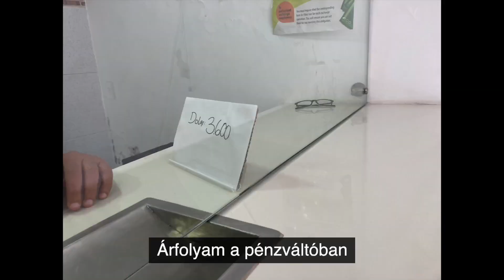Cartagena Mix Kolumbia 2021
Emlékek Cartagenaból.

Dátum: 30 Aug 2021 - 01 Sept 2021